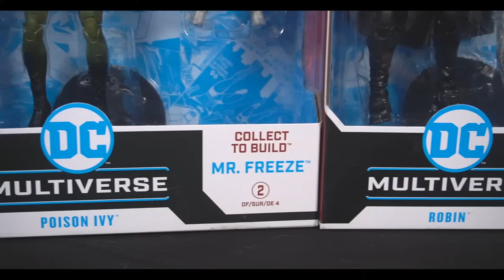Una Decepción las Figuras de BATMAN y Robín de McFarlane Toys 🦇 | El Tio pixel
¡Bienvenido al Tio pixel! Acompáñame en esta gran video para abrir las nuevas figuras de Batman y Robin de mcfarlane toys. No te lo puedes perder.